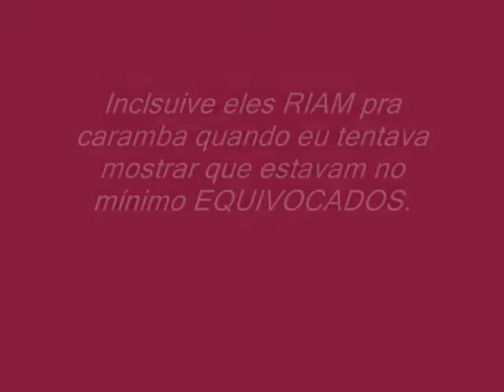YESHUA, contração de YEHOSHUA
Informações que nos passam:
1ª.)o nome do Mashiach não é "Yaohushuah", nem "Yehoshua", mas sim, "Yeshua".

Obs.: esperai, mas alguns prof. De "h"ebraico afirmam que "YESHUA" é uma contração de "YEHOSHUA". Como fica isso ???

2ª.) Yeshua tornou-se a forma mais comum do nome após o exílio babilônico. Já no texto bíblico, por exemplo em Neemias 8.17, o nome de Josué aparece abreviado como Yeshua em vez de Yehôshuah.

Obs.: CARAMBA !

Analisem essa:
3ª.) Quanto à raiz, Yeshua é de origem aramaica, mas foi absorvida pela língua hebraica.

Obs.: CARAMBOLAS !

Prestem atenção no nome de uma cidade no EGITO.
4ª.) Provas Arqueológicas:
A forma abreviada Yeshua é abundantemente atestada nos ossuários judaicos do 1º século depois de YESHUA., encontrado nos arredores de Jerusalém, e em Leontópolis e "Tel el-Yehudieh", no EGITO.

Obs.: o "EL" está sempre na AREA. Yehudieh, então pode ser também de ORIGEM EGIPCIA ???

Obs.: CARAMBOLOTAS !

Obs.: Analisem como nos CONFUNDEM.
Antes informam que era de origem ARAMAICA, ENTÃO fica claro que o que se diz ser JUDAICO é na verdade UM ARAMAICO com TODAS as LETRAS ???

Flávio Josefo (35-100 A.D.), e que por sinal viveu na época dos apóstolos, por exemplo, faz referência a pelo menos 19 personagens yehudyim que em sua época tinham o nome Yeshuah.

Obs.: 19 personagens "PREGADORES" (conforme já encontrei informações) que diziam ser O ENVIADO ou seja, UM MONTE !

Então, leiam somente mais essa informação:
Na verdade, Yeshua é uma forma abreviada de Yehoshua, nome hebraico que foi traduzido para o Português como Josué. "Yeoshua" significa "o Eterno salva".

ObS.: CARAMBOLONAS !

Seu jésus ??? Ou yesus ??? Ou etc., etc., etc.,